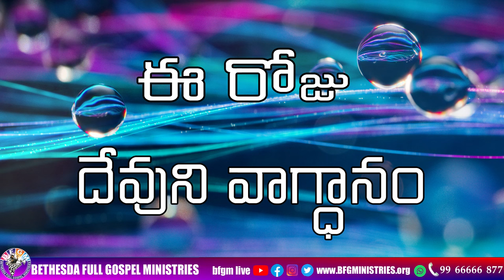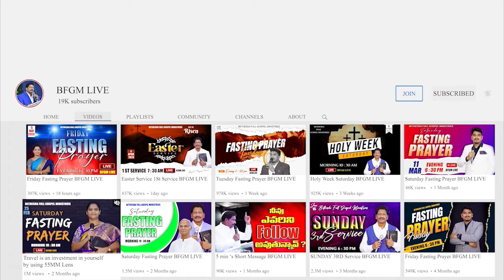Today's promise 02.03.2024 | BFGM LIVE